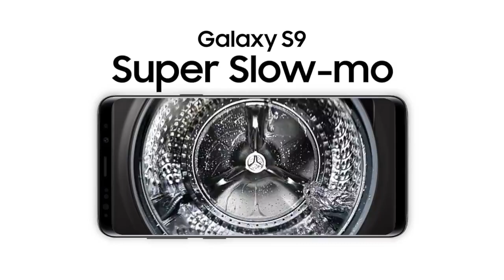Ste kdaj oprali perilo kar dvakrat v eni uri?